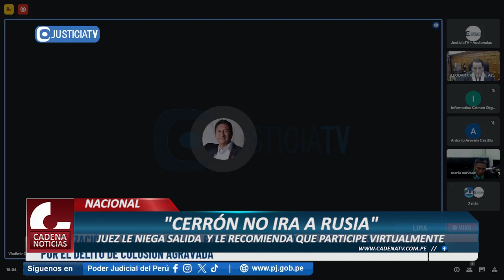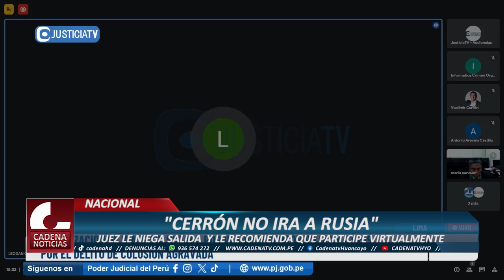CERRON NO IRÁ RUSIA, JUEZ LE NIEGA SALIDA Y LE DICE QUE PARTICIPE VIRTUALMENTE